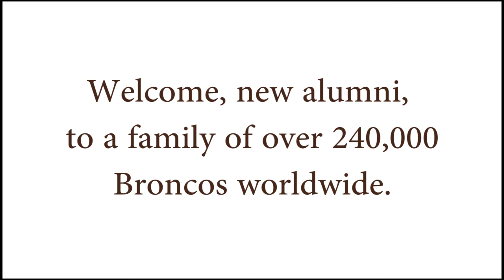Commencement Interviews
Interviewing graduates live on stage at Shaw Theatre.

Walwood Hall
1903 W Michigan Ave